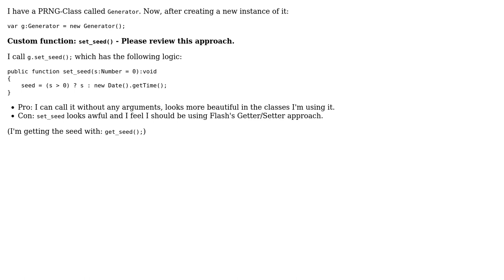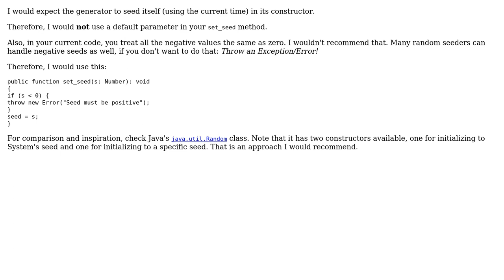Seeding a PRNG - Custom Setter